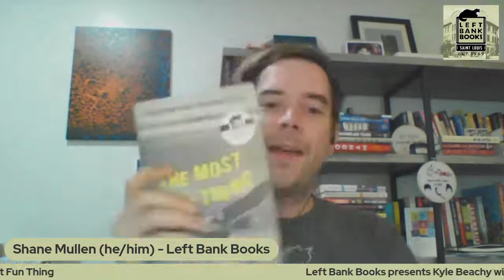LBB Presents ONLINE: Kyle Beachy with Danielle Dutton - Most Fun Thing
Left Bank Books welcomes author, professor & St. Louis native Kyle Beachy, who will discuss his new book, "The Most Fun Thing: Dispatches from a Skateboard Life," on our Facebook Live Page at 7pm CT on August 24th. Beachy will be in conversation with St. Louis novelist and publisher Danielle Dutton. Join us on our Facebook Live Page and order a copy of "Most Fun Thing: Dispatches from a Skateboard Life" from Left Bank Books
About "Most Fun Thing: Dispatches from a Skateboard Life":
Perfect for fans of Barbarian Days, this memoir in essays follows one man's decade-long quest to uncover the hidden meaning of skateboarding, and explores how this search led unexpectedly to insights on marriage, love, loss, American invention, and growing old.